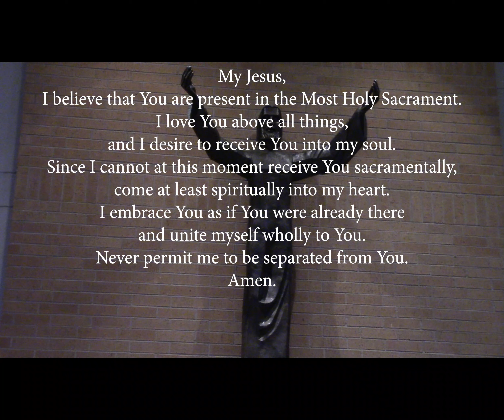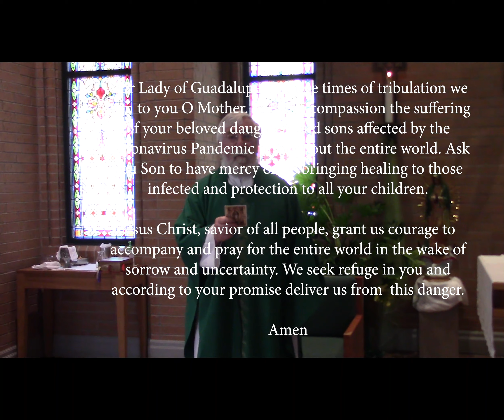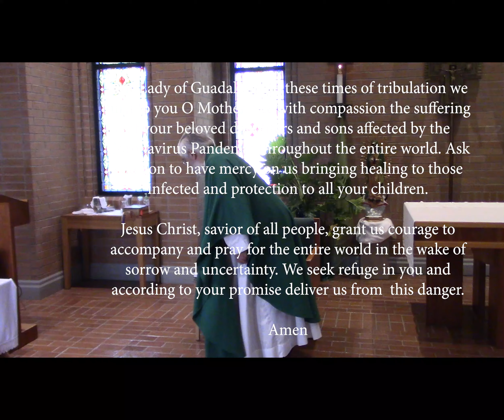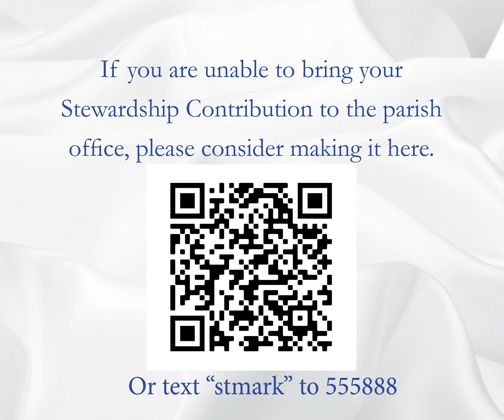Sunday, July 17, 2020-16th Sunday in Ordinary Time